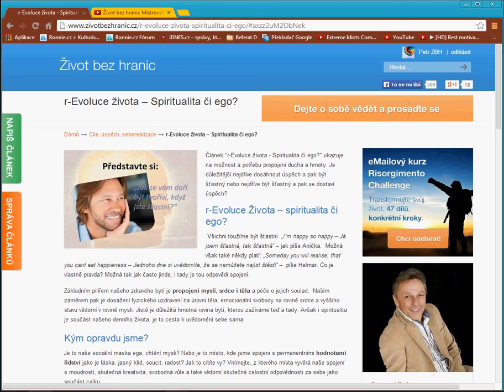r-Evoluce života -- Spiritualita či ego?